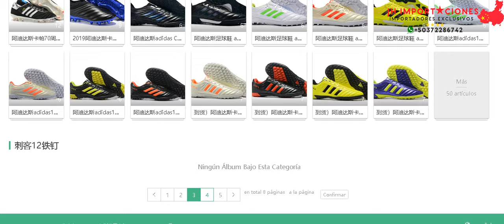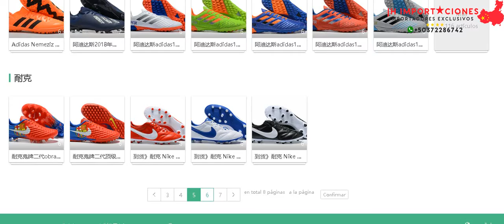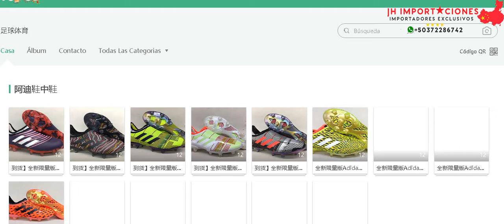Catalogo22 Futbol Proveedores Chinos Alta Calidad